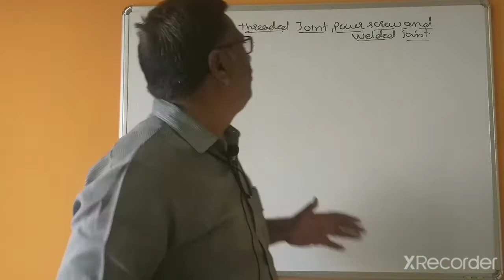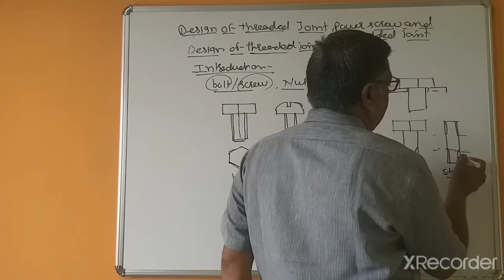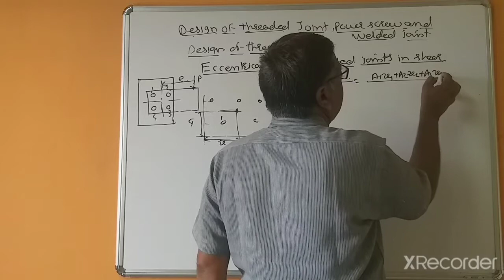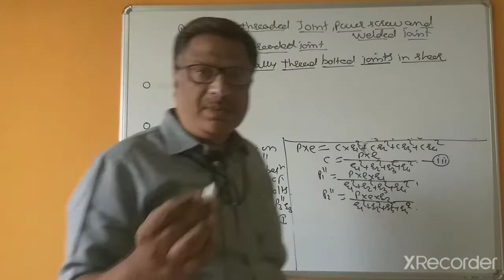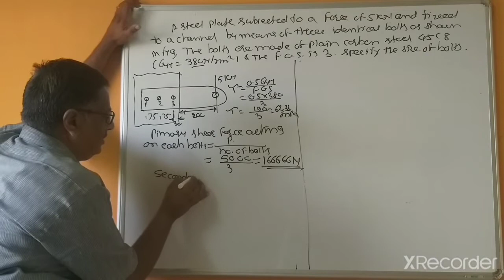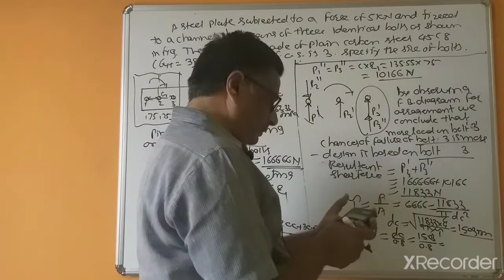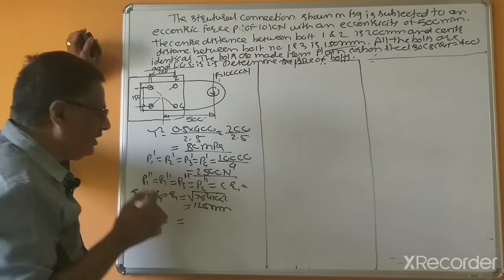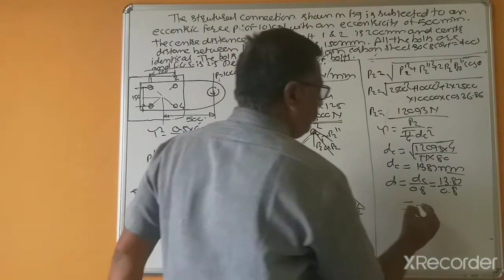Unit 5: Lecture 1 Design of threaded joint of MD-1